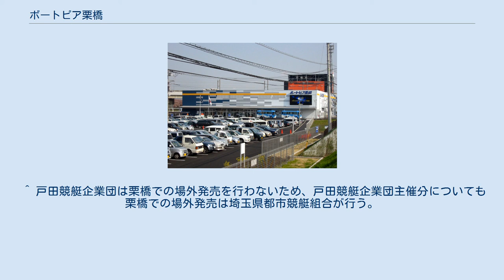ボートピア栗橋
ボートピア栗橋（ボートピアくりはし）は、埼玉県都市競艇組合が埼玉県久喜市に設置している競艇場外発売場である。
 2010年2月25日オープン。
管理施行者が携わっている戸田競艇場の全レース（戸田競艇企業団主催分を含む）、桐生競艇場の全レースをはじめとして、おもに関東地区で行われる競走、さらに全国のSG・GI競走、ナイター競走など4場48競走の勝舟投票券を年間最大340日発売する。
発売締切は本場の2分前である。
 関東地区総合払戻サービスの対象施設。
 国道4号に隣接し、自家用車で舟券を買いに来るファンを想定して1116台を収容できる駐車場を設置している。
 一般席は1階、2階とも143インチの高精細プラズマディスプレイ2台とボートピア岡部と同様に立体音響装置を備えている。
特に戸田競艇場のレースについては、本場の場内映像と同様のハイビジョン映像による中継を行う。
 友達同士やカップルでも楽しめるペアシートの指定席は2階にある。
料金は2,000円。
 発売窓口は全て自動発払兼用機で、一般席に32台、指定席に8台を設置している。
 2012年9月22日のリニューアルで、在席投票システムを導入したロイヤルルーム「COCOON（コクーン）」を新設。
全24席で料金は3,000円。
 ボートピア栗橋独自では、競走結果等のテレホンサービスを行っていない。
発売した競走の結果を確認するには各競艇場のテレホン（テレドーム）サービスで確認する。
 ^ 戸田競艇企業団は栗橋での場外発売を行わないため、戸田競艇企業団主催分についても栗橋での場外発売は埼玉県都市競艇組合が行う。